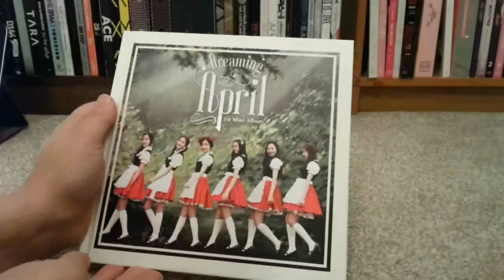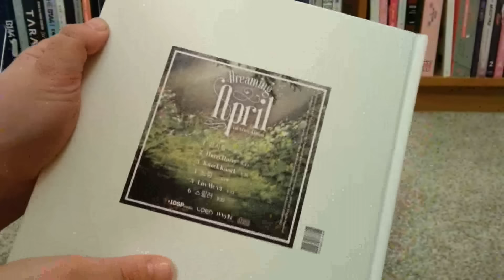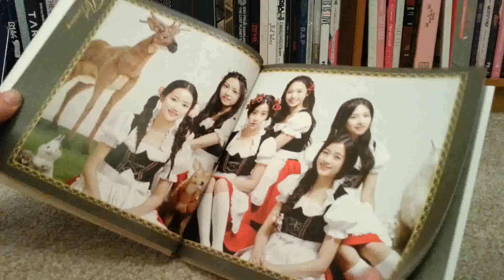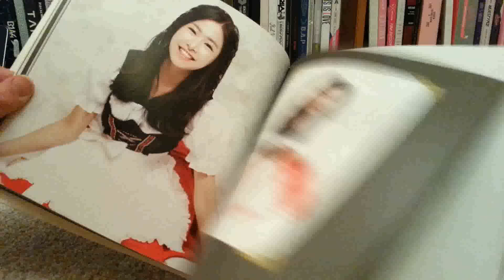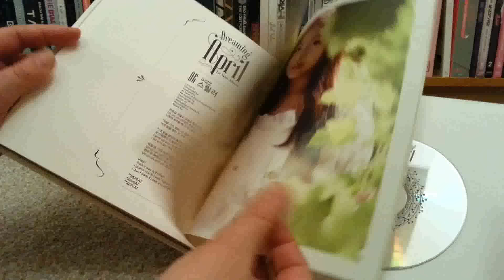(Unboxing) April - Dreaming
Debut form DSP new girl group April, who I really like and hope their grow really popular!